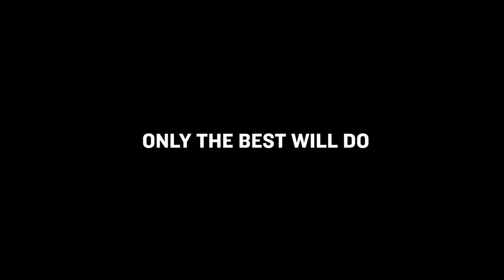GARMIN EPIX PRO & FENIX 7 PRO |ONLY THE BEST WILL DO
"The mark of passion.
Adventure leaves not only memories and mental satisfaction, but also physical marks on your body. These sunburns, calluses, mud stains, and soreness are all proof of your dedication and the beautiful experiences you've had.
They are only possible because you came with a genuine passion for life and adventures

Only thBest will do. A brilliant AMOLED display with epix™ Pro or solar charging with fēnix® 7 Pro. The ultimate high-performance smartwatch choice is here.